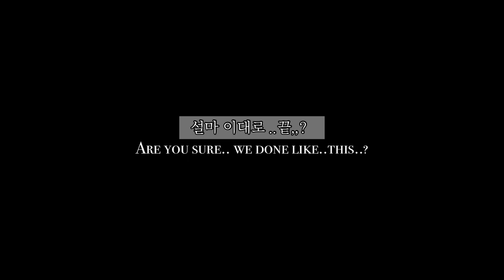재료값 천원도 안된다고?! 마크라메 실만 써서 예쁘고 튼튼한 네트백 손잡이 만드는 방법!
가방을 만들고는 싶지만 손잡이를 따로 사고 싶지는 않다. 그러나 그에 버금가게 예쁘고 튼튼한 손잡이는 원한다. 할 때 보는 영상.

영상 속에 나오는 네트백은 추후에 만드는 영상을 full ver. 로 업그레이드 할 예정입니다.

궁금한 내용이 있으시면 댓글에 남겨주세요^^